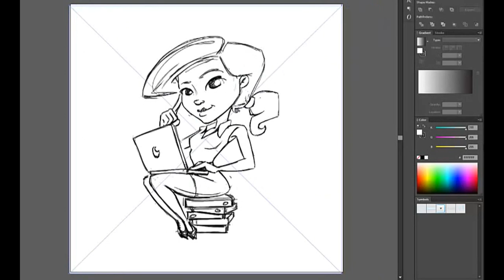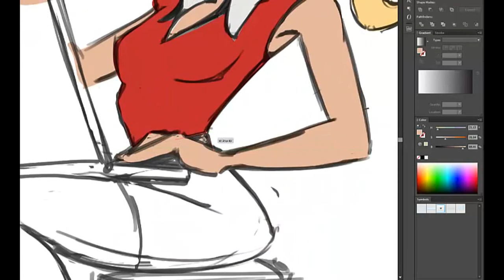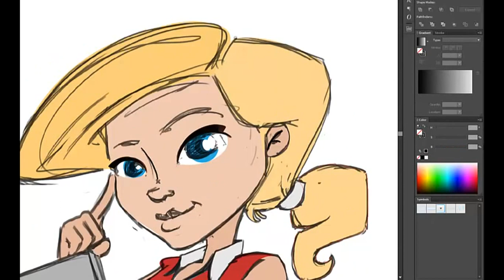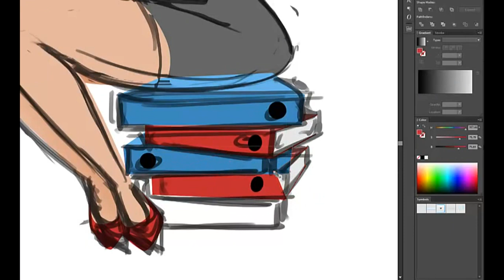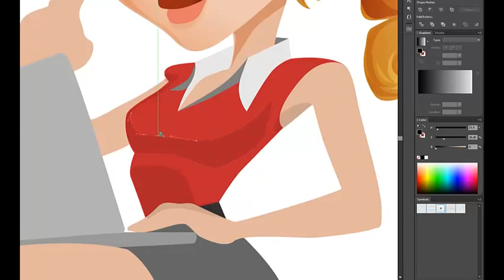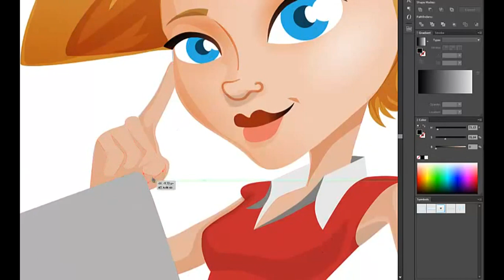How to Draw a Vector Mascot | Business Girl With A Laptop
With this week’s video we will show you how we draw our vector mascots. First, we have all our mascots drawn in Sketch Book Pro and then turned into vector mascots with Adobe Illustrator. Similar process and techniques are used when converting a hand drawn image into a vector mascot.

Vector business girl with laptop that will help you to present your project in more attractive way. Let’s be honest! Using a vector character is a great way to add some real personality to your artworks. Your visitors will have great graphic element to associate with your brand or project.

Our business girl is made only by vectors. This way you can re-size the graphic as far as you need without any quality loss. In the downloadable archive you will find Ai, PDF and PNG file types. All the layers are properly named and arranged to help you in case you want to add some changes.

Vector Characters
We create Free Vector Characters, Vector Mascots and Vector illustrations. Our site contains great variety of Vector Boys, Vector Girls, Business Vector Characters, Vector Superheroes and many, many others.